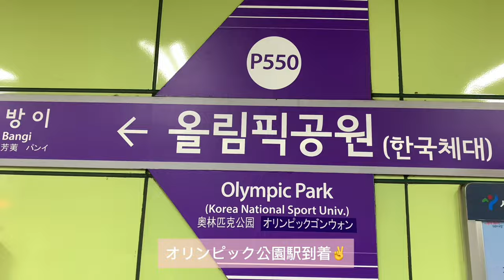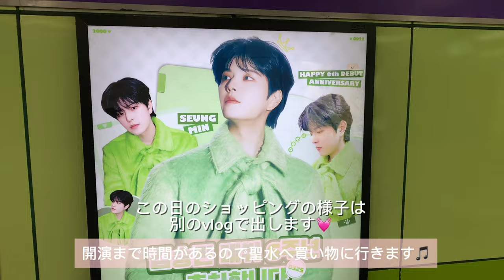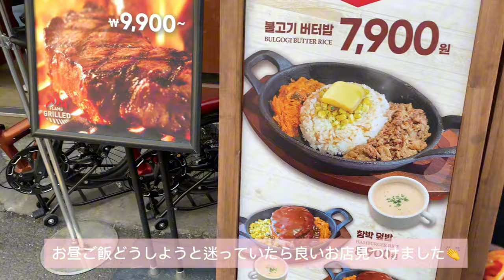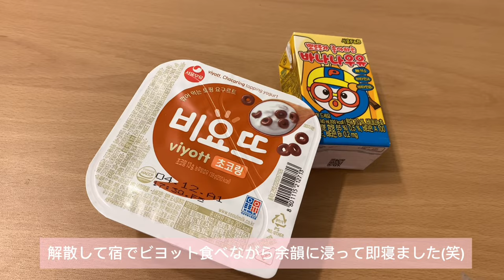【STAY VLOG】🎀スキズ🎀ペンミ in KSPO DOME "MAGIC SCHOOL"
KSPO ドームで行われたスキズペンミ　MAGIC SCHOOL行ってきました☺️💓今だに余韻が...😍
ペンミでしか見れないスペシャルなステージやミッションなどなど内容盛りだくさんです！！
ステージのみの動画も出すつもりなので要チェック❣️
良かったら最後まで楽しんでみてください^_^

Amazon 望遠レンズ

APEXEL 4in1 HD18倍望遠レンズセット 魚眼/広角/15倍マクロレンズ ズーム スマホレンズセット スマホ用カメラレンズ スマートフォン用 三脚 クリップ式レンズ 運動会 旅行 iPhone Android タブレットなど多機種対応 ブラック